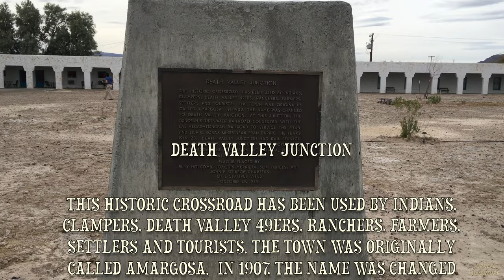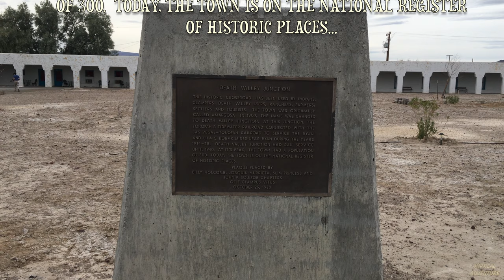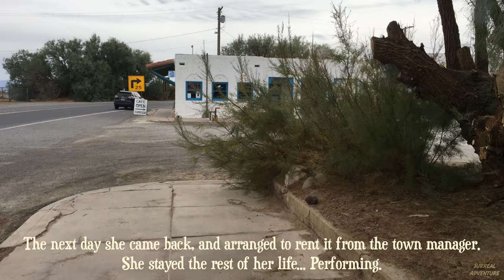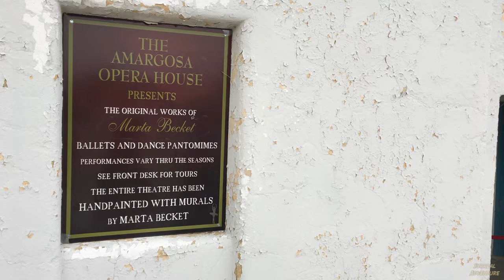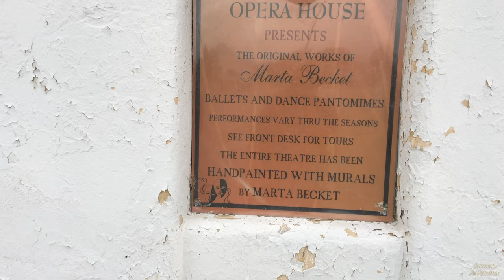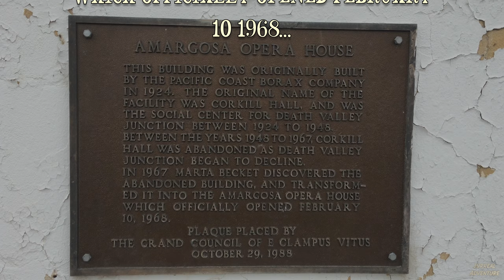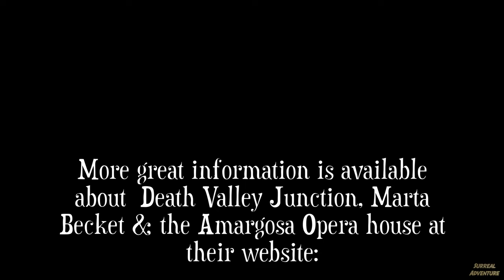Death Valley Junction & The Amargosa Hotel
Way off the beaten path, North of the town of Baker, out in the Mojave desert, close to Death Valley, is the town of Death Valley Junction, and the Amargosa Hotel!

~Join us as we walk the historic grounds~

Built by the Pacific Coast Borax Co. between 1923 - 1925, this company town housed a small store, a 23 room hotel, dining hall, and recreation hall for the companies workers. It was supplied by the Tonopah & Tidewater Railroad until 1942. From 1948 until 1967 the town was in decline, until Marta Becket found it because of a flat tire. She stayed the rest of her life and danced at the opera house she restored and loved.

Please visit their site & book a stay!
Song is "Hydra" by "Huma-Huma"

Chapters:
0:00 - Intro, I'm Surprised!
0:33 - The Plaque.
1:21 - Walking The Grounds.
2:16 - Outside Amargosa Cafe.
3:26 - Walking The Hotel
6:56 - Front Of The Opera House.
8:50 - Marta Becket Memorial.